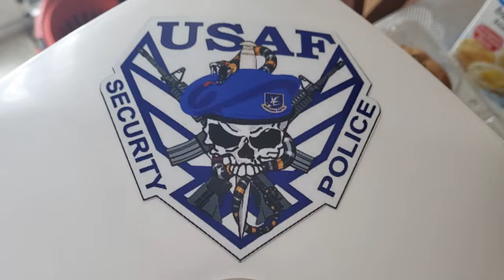2022 New items video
Examples of some of our new 2022 Items.